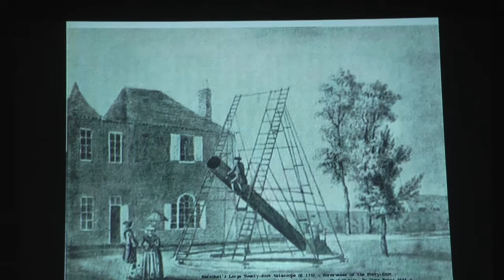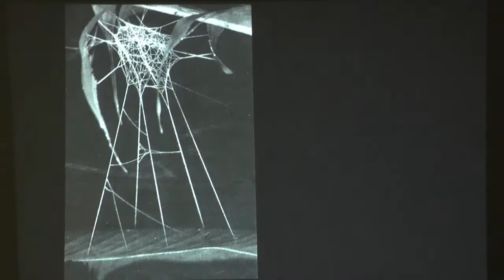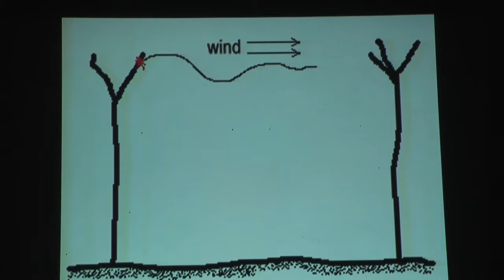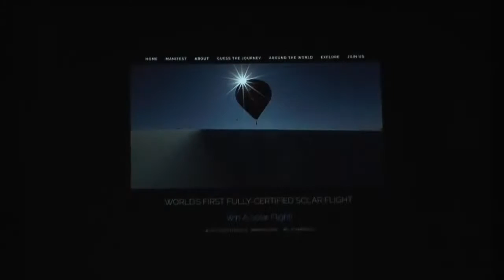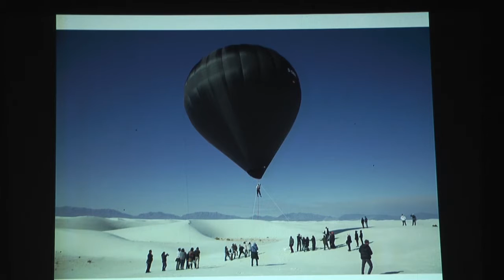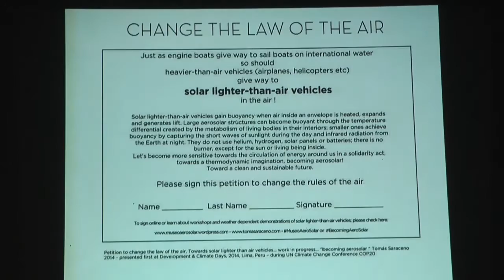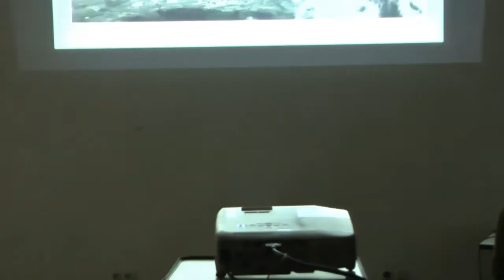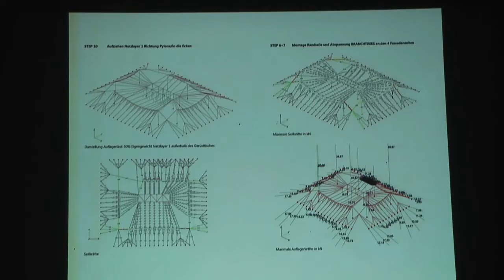IoA Sliver Talk, Tomás Saraceno and Sanford Kwinter